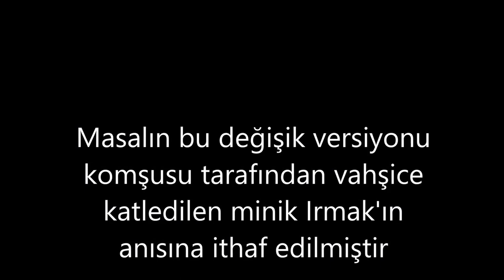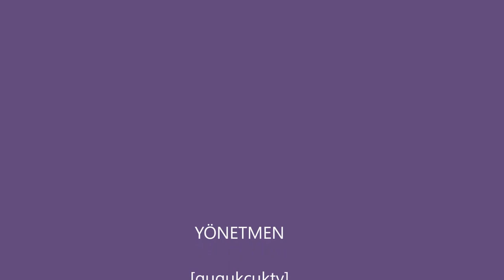kırmızı başlıklı kız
Klasik Çocuk Masalları Dizisinin,  "Kırmızı Başlıklı Kız" uyarlaması..
Çocukları bekleyen tehlikelere karşı eğitilmeleri amacıyla alternatif bir kurgu yaratılmıştır..Şiddet içermeyen ,eğitici,pozitif bir finalle çocuk ruhunu ve gelişimini  zedelemeyecek bir anlatım hedeflenmiştir..
Tüm sahne dekorlarında artık materyaller kullanılmıştır..
Twin Musicom sanatçısının Stopping By the Inn adlı şarkısı,